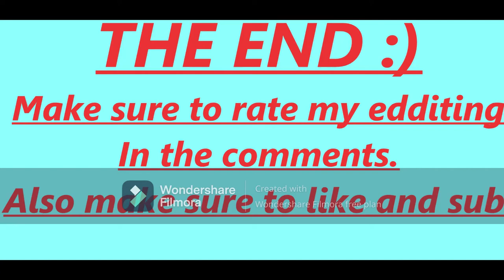Really just testing edits on arsenal...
Sorry for it being so bad... And short.